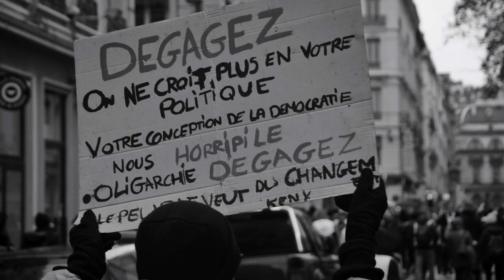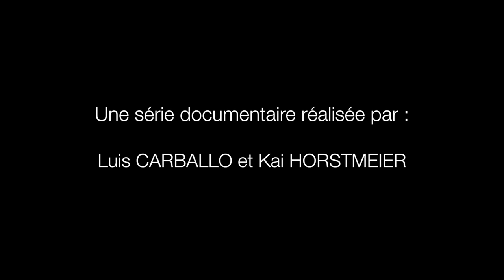Parole de Gilet Jaune ITW Alain